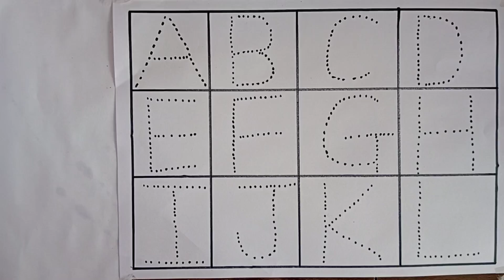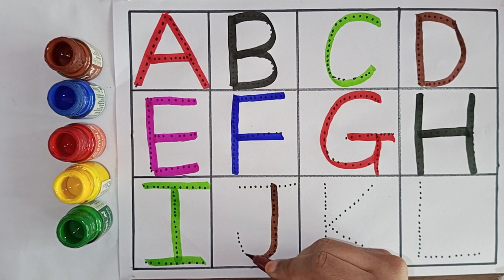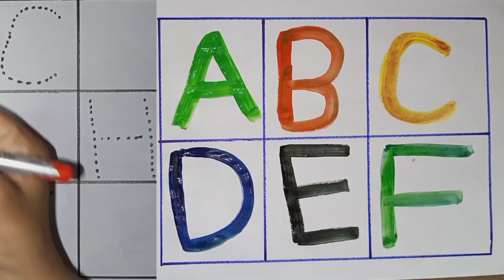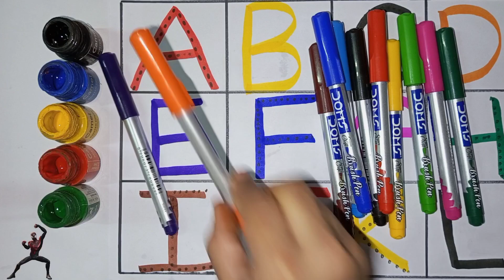a for apple b for ball, a se anar aa se aam, abcd song, कबूतर, alphabets, ABCDEF, chunchuntv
a for apple b for ball, a se anar aa se aam, abcd song, कबूतर, alphabets, ABCDEF, chunchuntv Hindi

your quarries:-

abcdefg
English alphabet
abcd cartoon
a for apple b for boy
alphabet song
a for apple a for ant
nursery
abcd rhymes
abcd alphabets
a for apple b for ball
abcd
abcd varnamala
a s anar in Hindi
k see kbutr
alphabet song for Children
abc alphabet song s
abcd varnamala
English alphabet
a for apple
kids alphabet
alphabet for kids
abc songs
alphabet song
apple apple
abcd abcd
phonic song with Easy
two words
with sounds
for childrens

(hurain kids gyan)